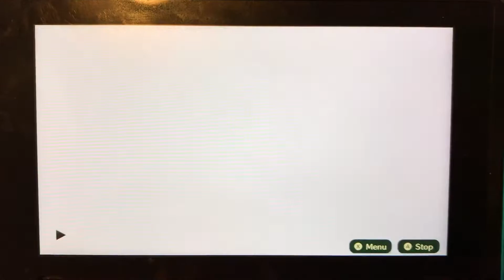Miitopia Switch: Team Jeremy vs. Golem Boss